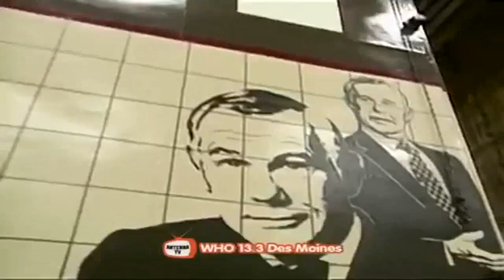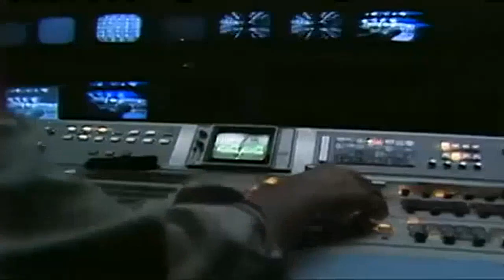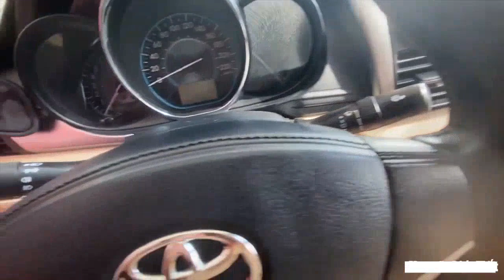Johnny Carson 1986 05 07 Buddy Hackett